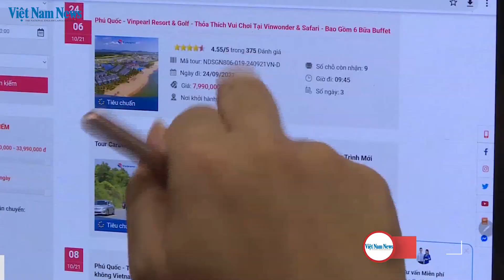Time to be prepared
Fully vaccinated people can now start planning a trip to Phu Quoc, one of Việt Nam’s most beautiful tropical islands. From this October, the island will welcome international visitors who are fully vaccinated against COVID-19. As the pandemic begins to ease, many travel agents are preparing to reopen after months of closure.